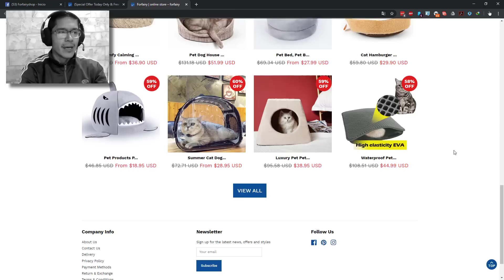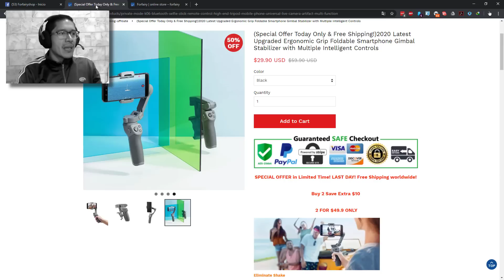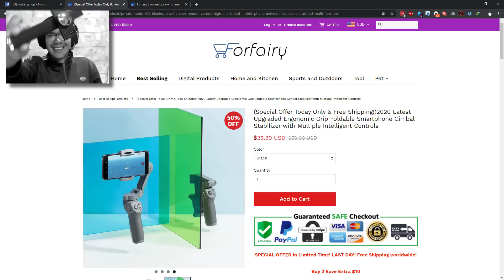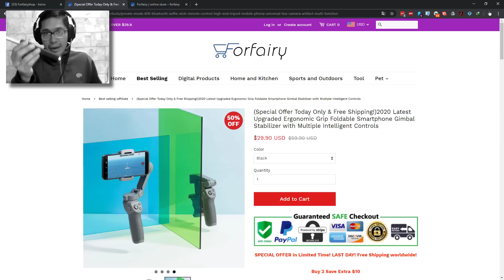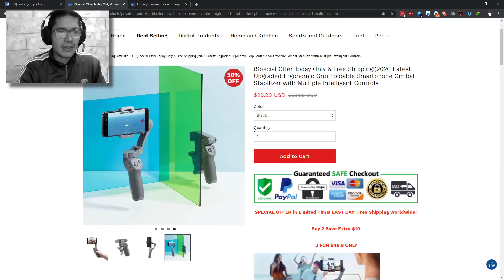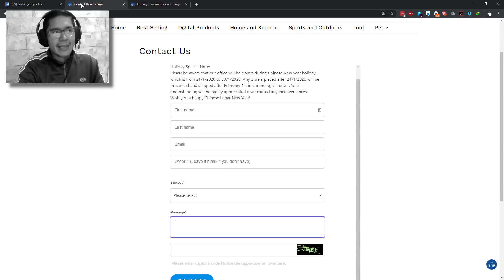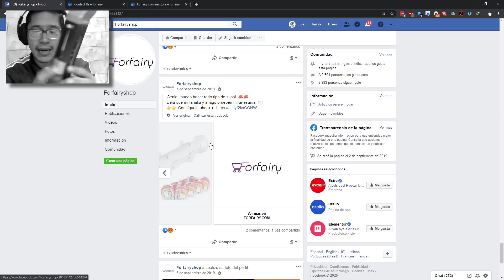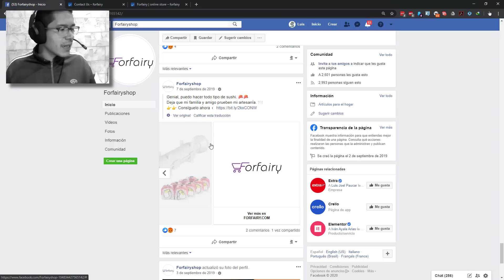Forfairy sabe bien cómo estafar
Recuerda que es muy importante revisar la descripción del vídeo para complementar la información y no olvides darle LIKE, suscribirte al canal, clickear en la campanita de notificaciones y compartir el vídeo en tu redes sociales...

Déjame comentarios al respecto.